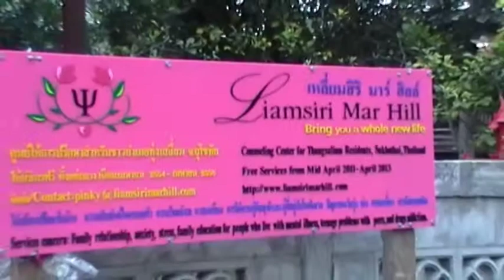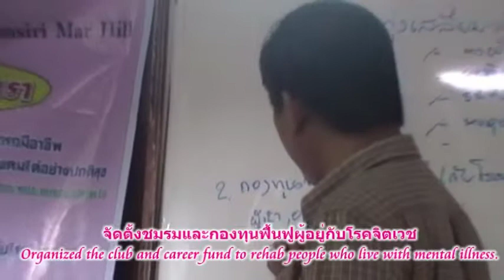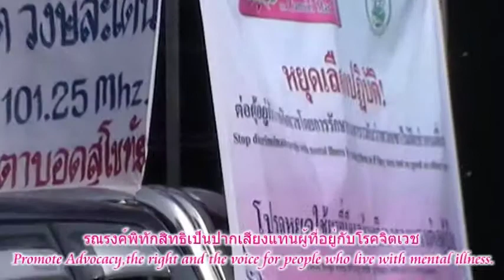Mv อบรมรุ่นที่ 2.mpg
โครงการนี้ทำเพื่อช่วยผู้อยู่กับโรคจิตเวชและผู้ดูแล ถ้าท่านสนใจอยากเป็นส่วนหนึ่งของโครงการสามารถบริจาคเงินเพื่อสนับสนุนโดยโอนเงินเข้­า Paypal: หรือ โอนเงินเข้าบัญชีบัญชีสมาคมเหลี่ยมสิริ มาร์ ฮิลล์ ธนาคารออมสิน สาขาทุ่งเสลี่ยม หมายเลข บัญชี 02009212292
ขอบคุณที่สนับสนุน
ทีม เหลี่ยมสิริ มาร์ ฮิลล์

This project is to help people who live with mental illness and care giver. If you want to be apart of the project you can contribute the money to support by transfer to paypal : or transfer money to Government Saving Bank Account No: 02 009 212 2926 Swift GSBATHBK Liamsiri Mar Hill Association.
Liamsiri Mar Hill Team.